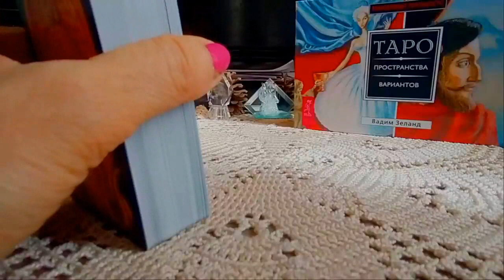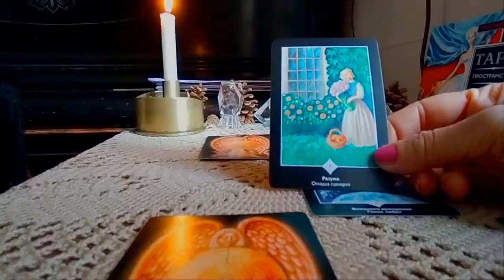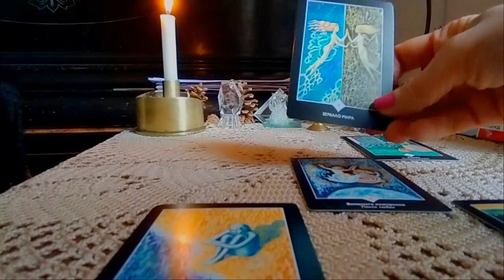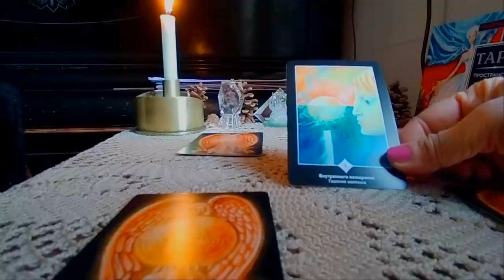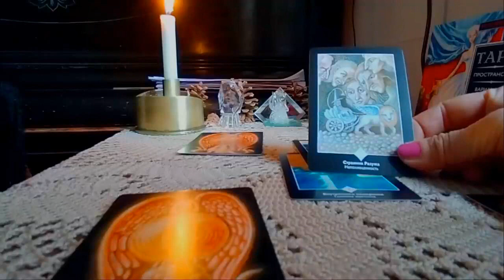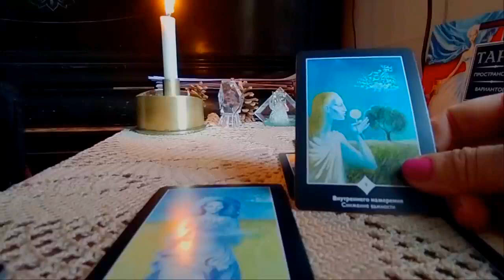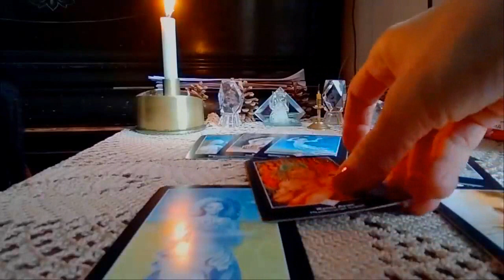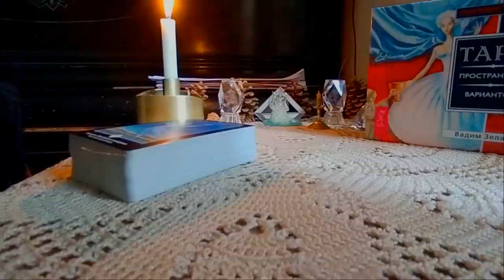ნამდვილად თქვენი ბედია ის?💏/რას გვეუბნება ტარო ზელანდის კარტები?💒🌟🥰